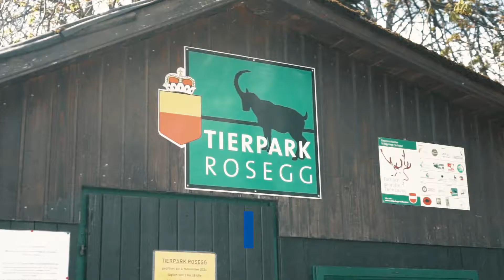Erlebe die Region Villach - Faaker See - Ossiacher See mit der Kärnten Card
Zweifelsohne ist der Erlebnisraum Villach - Faaker See - Ossiacher See die Gegend mit der größten Dichte an Kärnten Card Ausflugszielen. Egal ob spannende Museen, die Villacher Alpenstraße, die Bergbahn Gerlitzen, der Abenteuer Affenberg, die Adler Arena Burg Landskron, die Ossiacher See Schifffahrt und viele mehr - diese Gegend lässt einfach keine Wünsche offen. Danke für das Bildmaterial unter anderem an die Region Villach Tourismus/Martin Hofmann!